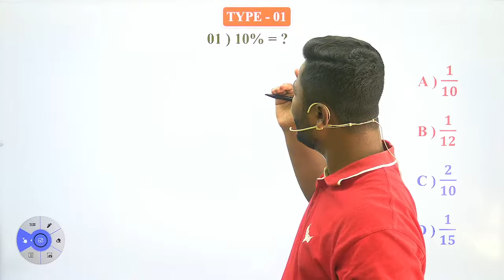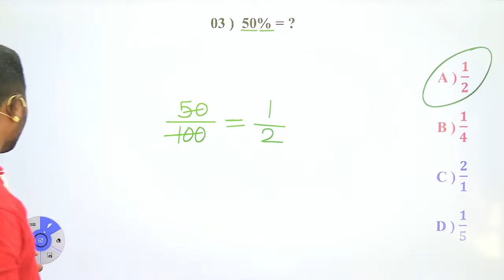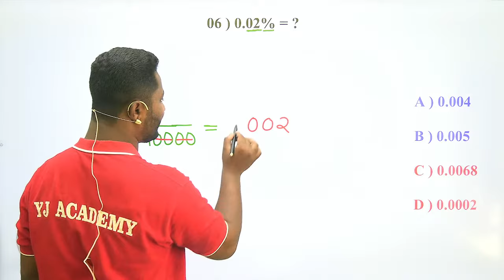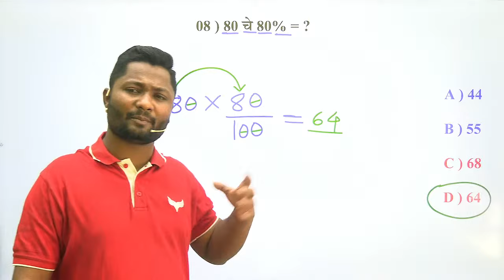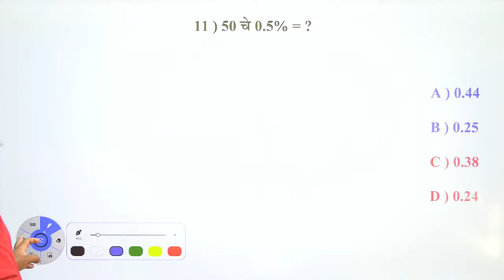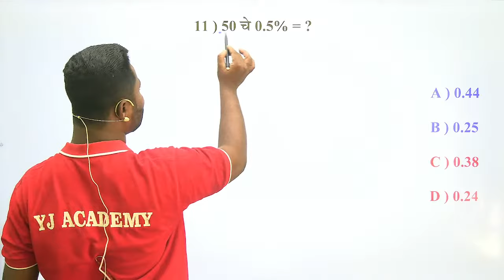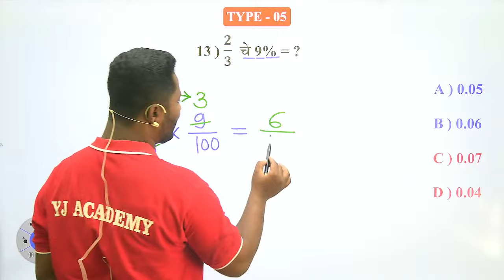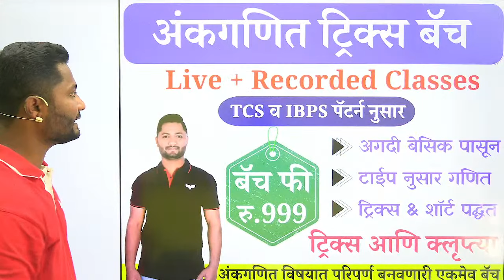शेकडेवारी ट्रिक्स | भाग - 01 | Shekdevari Tricks | Percentage Tricks | yj academy maths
Hi friends,
I'm trying to provide you video about Competitive Exams. Our channel trying to best provide you tricks on Maths and Reasoning.

About this video - In this video i have given information to you information Maths and Reasoning tricks and i hope you like this video.